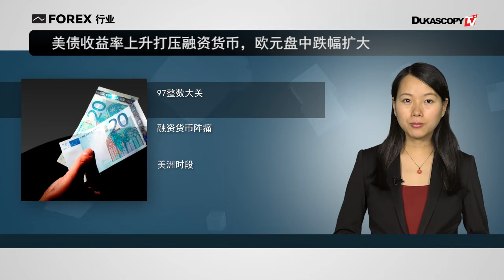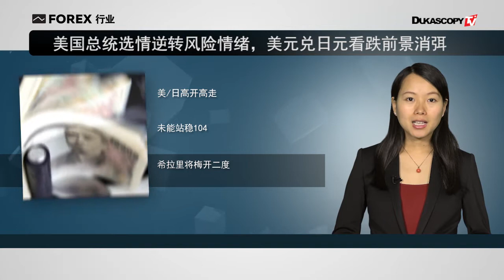欧元跌幅扩大 美/日看跌前景消弭 黄金避险需求提升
1. 美债收益率上升打压融资货币，欧元盘中跌幅扩大
2. 美国总统选情逆转风险情绪，美元兑日元看跌前景消弭
3. 债市收益率曲线趋于陡峭，黄金避险需求望得到提升